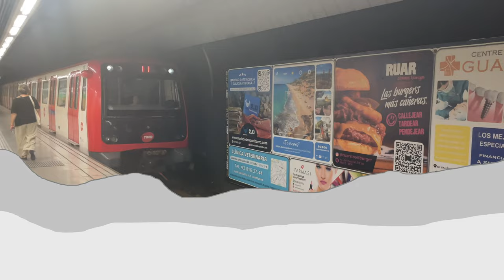Hickory, Dickory, Dock with Elephant Little Baby Bum 🕰️🐁🐍🐿️🐈🐒🐘 | Nursery Rhyme for Baby 0-2 Years 👶🏻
Join the fun with "Hickory, Dickory, Dock" featuring a playful elephant! This delightful nursery rhyme is perfect for little ones aged 0-2 years. With catchy tunes and adorable animal friends, your baby will giggle and dance along as they learn and explore. Perfect for storytime or sing-along, it's a joyful way to introduce rhythm and rhyme to your tiny tot!

Oh, no!